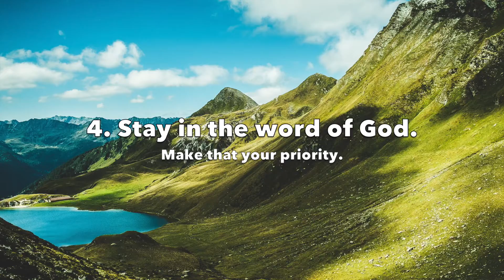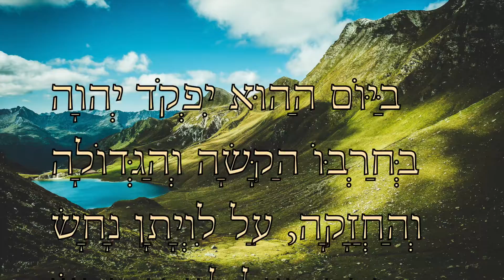You’re under psychic attack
Special photo thanks to freepik and unsplash.

You’ve been hypnotized. You don’t have to be called up on stage to be hypnotized. All it takes is eye contact. Or hearing someone’s voice. Many people know how to hypnotize others. Witches. Mormons. Telepaths. Numerous people have hypnotized you and are hypnotizing you. How do they maintain control over you? Eye contact. Phone calls. Psychic attack.

There’s a science out there that people don’t often talk about. It’s the science of the mind. Hypnosis. It happens without your permission. It happens frequently. In fact, it happens all the time.

You are already being hypnotized, every day. All day. These people operate in secret to control you. If you don’t know this, you have been classified a mundane.

It’s happening to you, and you may not know it. You have been hypnotized.

The astral plane is real. Joseph Murphy calls it the subconscious mind. Others might call it the spirit realm. And it is full of predators. You have enemies. You are under attack.

If you left your purse or your wallet unguarded on a bench at Disneyland, how long would that purse or wallet last before a thief took it? Likewise, if you leave your mind unguarded, you will have thieves after you, who come to kill, steal, and destroy, and they can do real damage.

You are being programmed. And reprogrammed. Hypnotists don’t just entertain on stage. They take advantage of people in real life. Psychiatrists. Doctors. Lawyers. Law enforcement. All these people are trained in the science of the mind. And there are more. They will use this to enforce their authority over you. It’s happening all the time. They don’t have to tell the truth. They just have to hypnotize you.

Hypnotists can alter your thinking. If they can make someone bark on stage like a dog, what do you think they can do in real life. They can take away job opportunities, ruin your family and friends, and kill silently at will. So-called multiple personality disorders are evidence of people being invaded by hypnosis. Other people are imposing their will on their victims. They can even make them go shoot at a school. Or jump off a building to their deaths.

This is a very real danger. It’s telepaths against mundanes. Predators against the prey. And you are the prey.

Protect yourself from astral plane attack. Practice psychic self defense. To be effective, you need four practices to build on: 1. Do not eat animal flesh. 2. Remain sexually pure. 3. Believe in a good God. 4. Stay in the word of God. Make that your priority. Worldly success is not true success. Success is placing your hope in God, and being called by His name.

Stay in the word of God,
O LORD, though our iniquities testify against us, do thou it for thy name's sake: for our backslidings are many; we have sinned against thee.
 O the hope of Israel, the saviour thereof in time of trouble, why shouldest thou be as a stranger in the land, and as a wayfaring man that turneth aside to tarry for a night?
 Why shouldest thou be as a man astonied, as a mighty man that cannot save? Yet thou, O LORD, art in the midst of us, and we are called by thy name; leave us not.
  Thus saith the LORD unto this people, Thus have they loved to wander, they have not refrained their feet, therefore the LORD doth not accept them; he will now remember their iniquity, and visit their sins.

Lucifer is here. He is a geneticist at a state university in California, with the astral plane handle of lucifer. He’s spreading death through COVID in public places. He is deadly.

I cast you out, leviathan. Out, you old devil. Out, satan. Out, unclean spirits, in the name of Jesus. Out. In the name of Jesus, I break the heads of the leviathan in pieces, and give him to be meat to the people inhabiting the wilderness.  The LORD cleaves the fountain and the flood: He dries up mighty rivers.

  בַּיּוֹם הַהוּא יִפְקֹד יְהוָה בְּחַרְבּוֹ הַקָּשָׁה וְהַגְּדוֹלָה וְהַחֲזָקָה, עַל לִוְיָתָן נָחָשׁ בָּרִחַ, וְעַל לִוְיָתָן, נָחָשׁ עֲקַלָּתוֹן; וְהָרַג אֶת-הַתַּנִּין, אֲשֶׁר בַּיָּם.
In that day the LORD with His sore and great and strong sword will punish leviathan the slant serpent, and leviathan the tortuous serpent; and He will slay the dragon that is in the sea.

בַת-צִיּוֹן
daughter of zion

טו  לְמַעַן אֲסַפְּרָה, כָּל-תְּהִלָּתֶיךָ:    בְּשַׁעֲרֵי בַת-צִיּוֹן--אָגִילָה, בִּישׁוּעָתֶךָ.
That I may tell of all Thy praise in the gates of the daughter of Zion, that I may rejoice in Thy salvation.

יָמִים